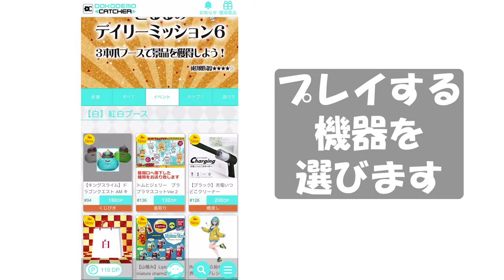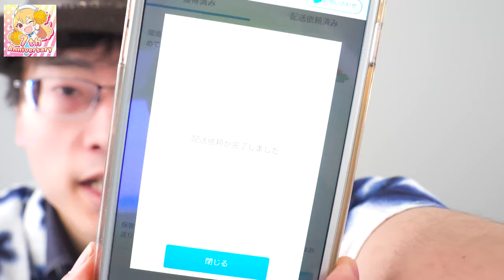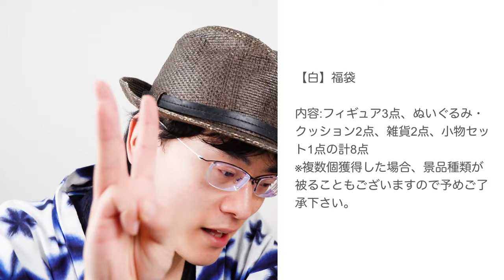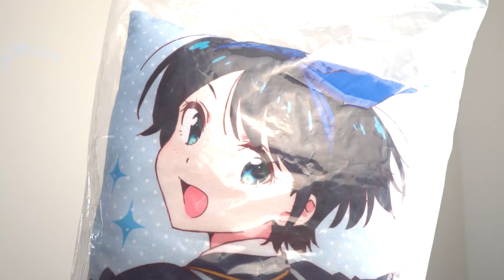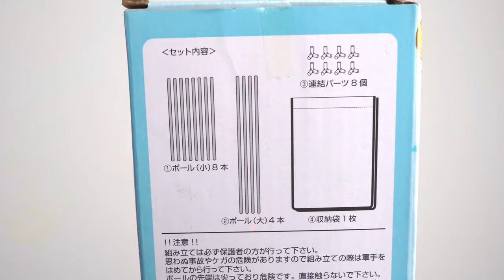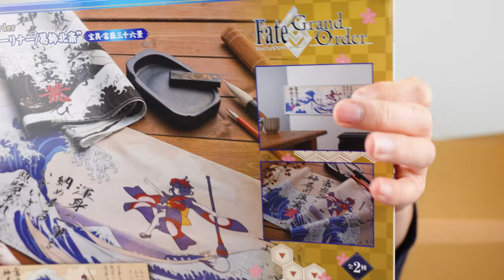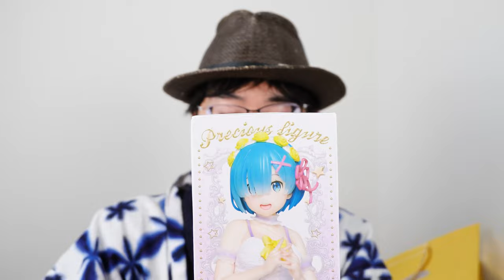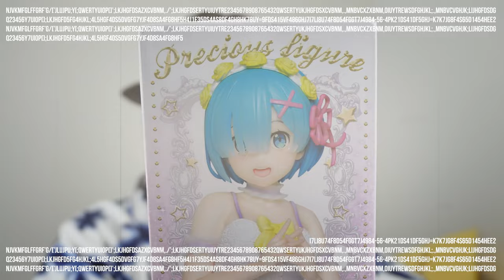【福袋2022】どこでもキャッチャー、約3000円で獲得できたフィギュア含む8品入り福袋（白）を開封してみたら...！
どこでもキャッチャーさんが年末年始に限定でやっている福袋（福箱）「白」をGETして開封しました。